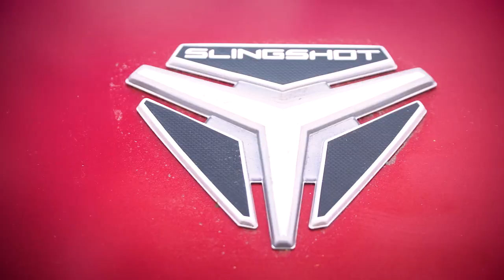Accessories: Storage Bags | Slingshot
Slingshot® and Super Street Bike partnered to show you how easy it is to customize your Slingshot using Slingshot engineered accessories.

Slingshot® is a three-wheeled, open-air roadster that delivers a ride like nothing else you’ve ever experienced. The Ultimate Joyride™.  The Slingshot is powered by a 2.4-liter engine with a five-speed manual transmission and comes in a variety of models that will leave you grinning from ear-to-ear.